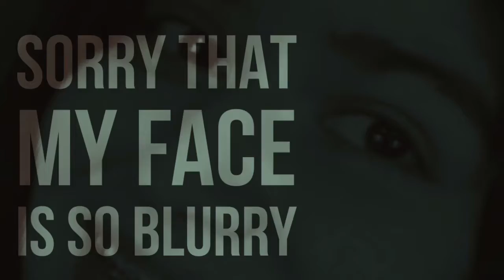Unfortunate Vocabulary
Hi all!  I joined the Unfortunate Read-Along hosted by Jo (notsoaveragejo) and Cait (chaptercviii) that lasts the whole month of October.  This week, we covered books 4-6.  Here is the vocabulary challenge that goes along with the read-along.

If you want to join in, please check out the official read-along account on Twitter: @un4tunatereads

About Me
Hi, I'm Sarah, and this is my AuthorTube/BookTube channel.

T W I T T E R
Author/Books: @sarahakaider

Bookish: @aliensclonesairships
Photography: @sakaiderphotography